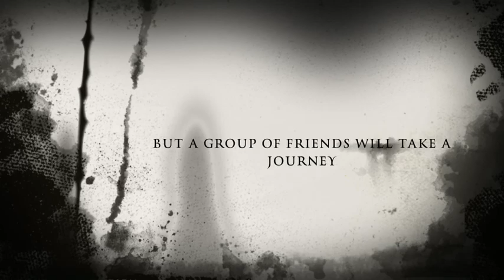To Trelospito - Trailer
A Greek horror film made by a group of kids.